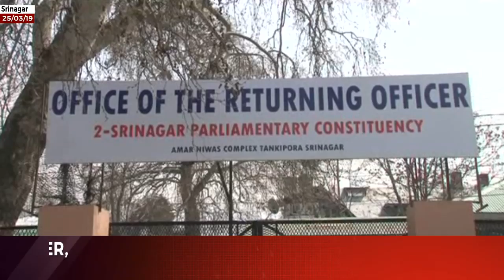Farooq Abdullah files nomination paper, says fight against communal forces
| Excelsior News |